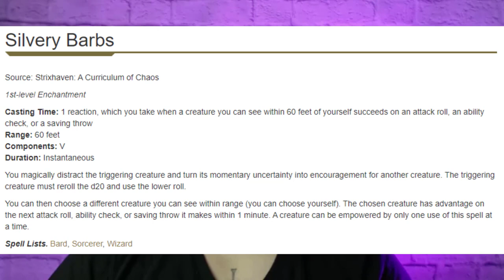Complete Guide to College of Valor | Bard Subclass D&D 5e Deep Dive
In today's video, Sage walks you through the College of Valor Bard subclass! Use your silver tongue ways to manipulate the world around you until it is the way you see fit. We'll dive into the features you get, the flavor of the build, and the mechanics. Let's get into it!

📜CHAPTERS📜
0:00 Level 3
2:21 Level 6
2:35 Level 14
2:55 Common Criticisms
4:52 Best Spellbow in D&D

🎵MUSIC🎵
Song: Drifting at 432 Hz